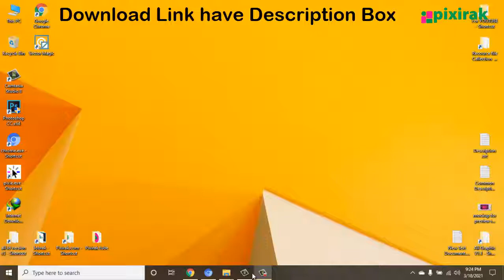50 Instagram & Facebook Banners | Freelancer Social Media Designer, Free Download Social Media post.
Hello Dear ,